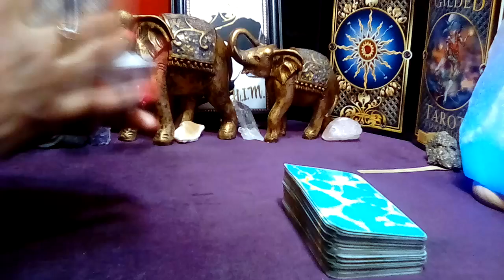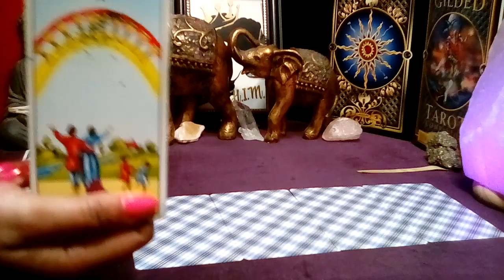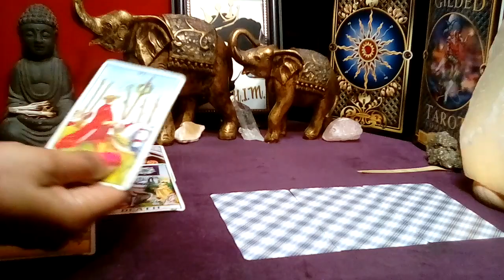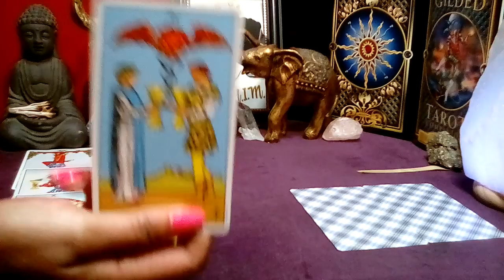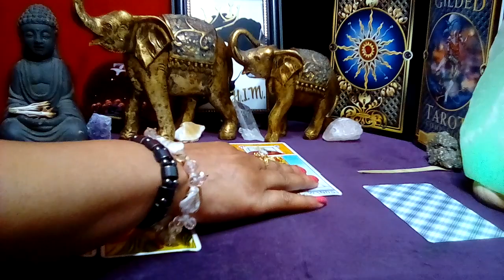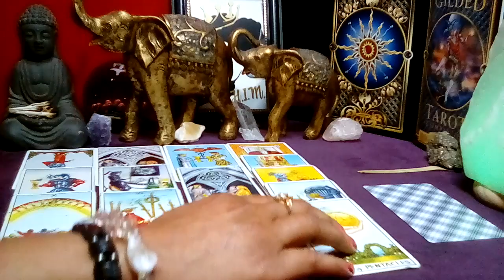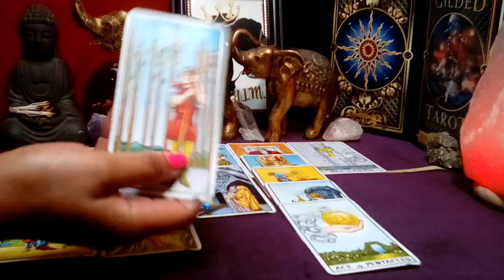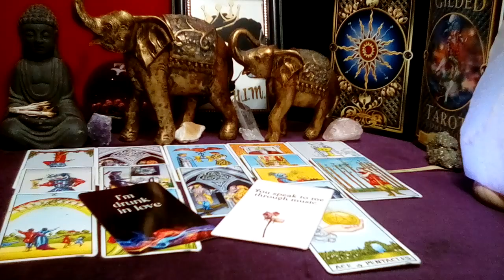CANCER! 💜 "You Need To Know This Right Now! YOU'RE AFRAID OF COMMITMENT!" (01-02) AUG 2024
CANCER! 💜 "You Need To Know This Right Now! YOU'RE AFRAID OF COMMITMENT!" (01-02) AUG 2024 Cancer August 2024 Tarot Love Reading

Decks Used:
Cosmic Tarot
Crystal Visions
The Pictorial Key
Rider-Waite Tarot